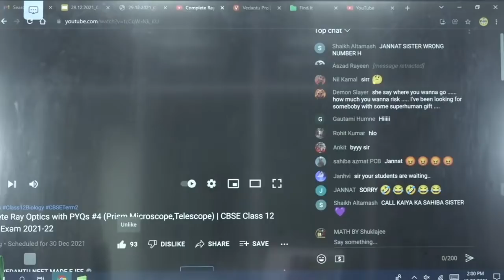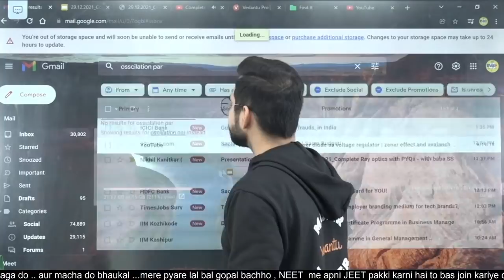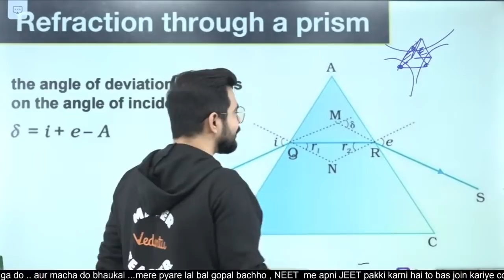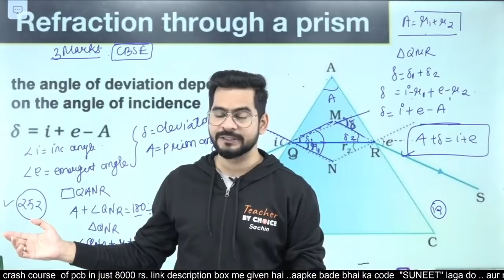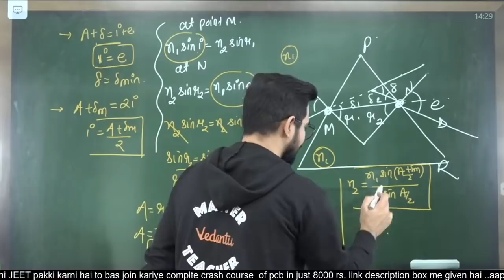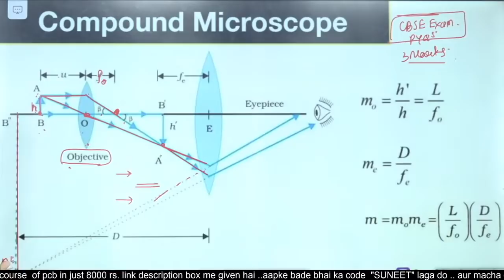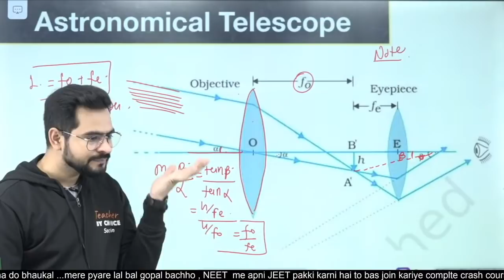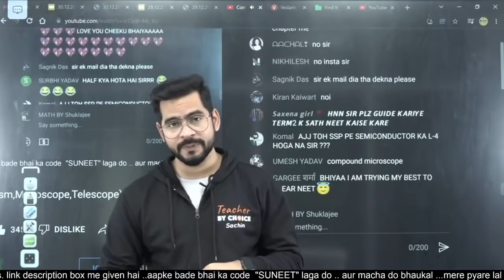Complete Ray Optics with PYQs #4 (Prism,Microscope,Telescope) | CBSE Class 12 Term 2 Exam 2022-23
🚀📚 Hello Students, watch the session on Complete Ray Optics with Previous Year Questions (Prism, Microscope, Telescope). In this video, Sachin Sir will cover all the concepts of Ray Optics Class 12 Physics Chapter 9 with PYQs . The topic would be discussed in complete detail. This session will be very helpful for the students who are preparing for CBSE Class 12 Term 2 Exams 2022-23. If you want to score high in the Physics Exam Paper, then this session will help you get more marks. So watch the complete video, and let's get a better understanding of the topic.

🤙📲💬Click here to send your query to your favorite Master Teacher via Whatsapp

🔥🔷For more information and latest updates on EKLAVYA 2022, click on the below link to join our telegram channel: